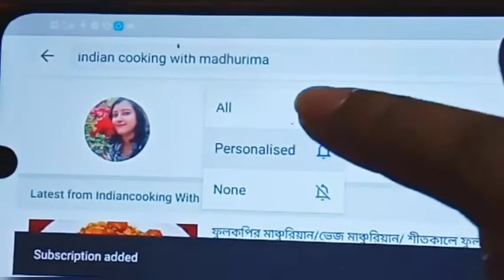ভেজ পোলাও/ ১৫ মিনিটে ঝরঝরে পোলাও/ পনির পোলাও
Hi this is Madhurima welcome to Indian cooking with Madhurima if you like my videos please support and subscribe my channel and don't forget to press the bell notification and if you like my videos please press the thumbs up button and share with your friends and family members.